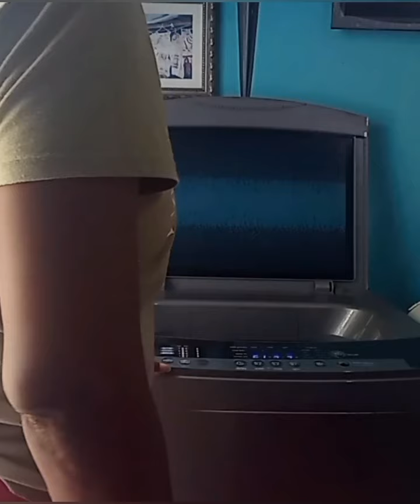Vlogmas Day 7 Still Cleaning windows+Putting up Curtains for the holidays